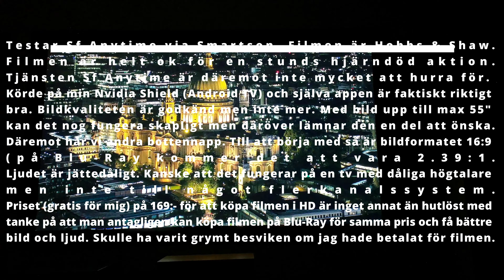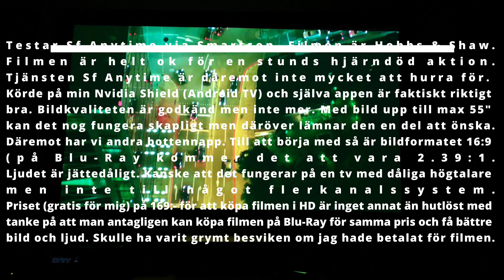Smartson test av Sf Anytime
Testar Sf Anytime via Smartson. Filmen är Hobbs & Shaw.
Filmen är helt ok för en stunds hjärndöd aktion.
Tjänsten Sf Anytime är däremot inte mycket att hurra för.
Körde på min Nvidia Shield (Android TV) och själva appen är faktiskt riktigt
bra. Bildkvaliteten är godkänd men inte mer. Med bild upp till max 55"
kan det nog fungera skapligt men däröver lämnar den en del att önska.
Däremot har vi andra bottennapp. Till att börja med så är bildformatet 16:9
(på Blu-Ray kommer det att vara 2.39:1.
Ljudet är jättedåligt. Kanske att det fungerar på en tv med dåliga högtalare
men inte till något flerkanalssystem.
Priset (gratis för mig) på 169:- för att köpa filmen i HD är inget annat än hutlöst med
tanke på att man antagligen kan köpa filmen på Blu-Ray för samma pris och få bättre

bild och ljud. Skulle ha varit grymt besviken om jag hade betalat för filmen.